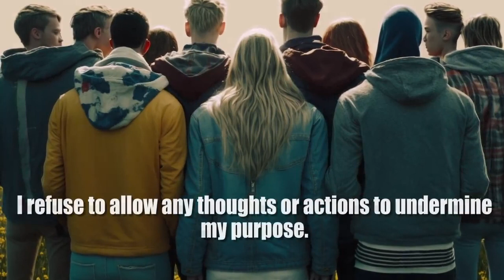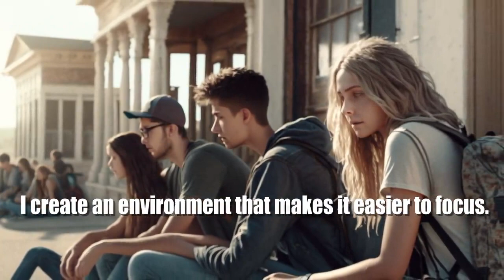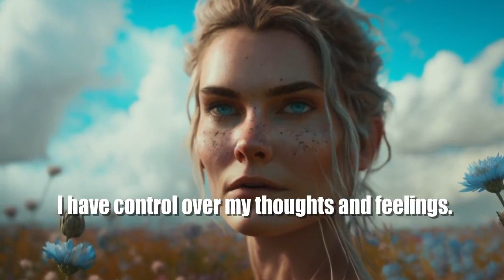39 Affirmations For Self Control (Discipline)